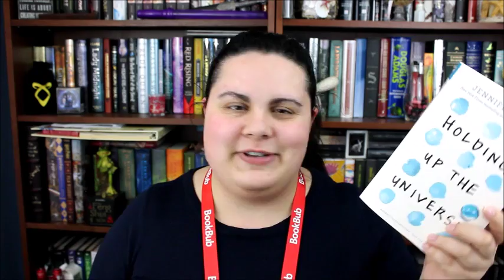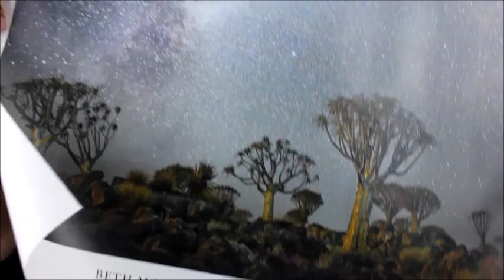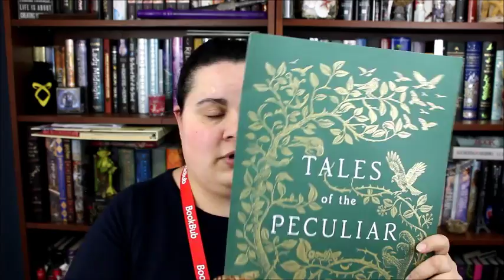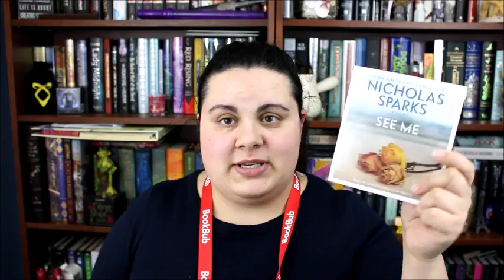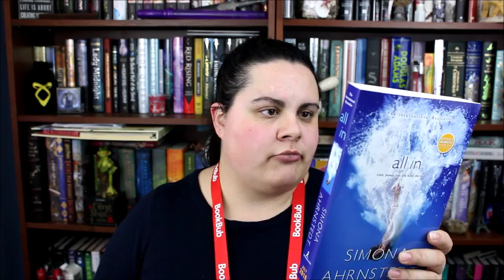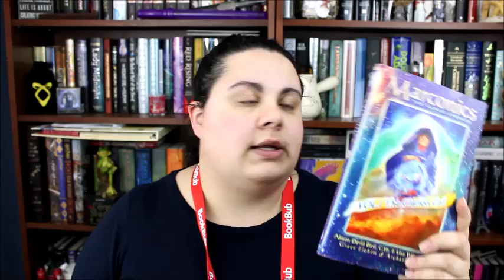BEA Day One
In which I talk about my BEA experience and all the books I got on day 1.

Links upon links of booktubers, instagramers and book bloggers:

Coming soon (sorry)